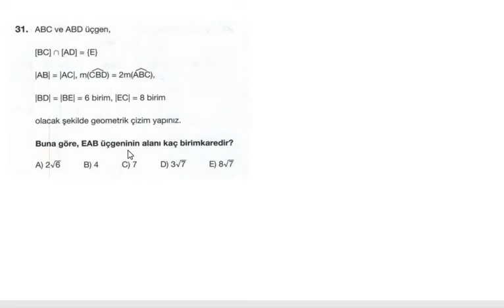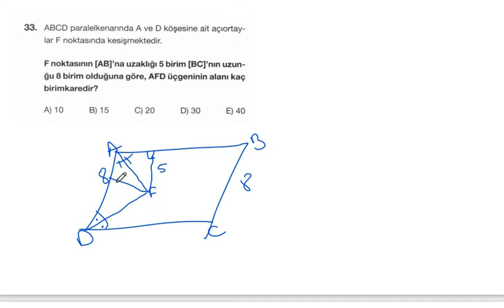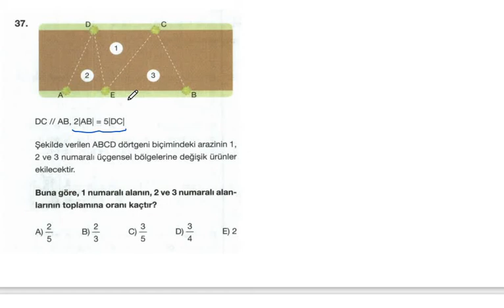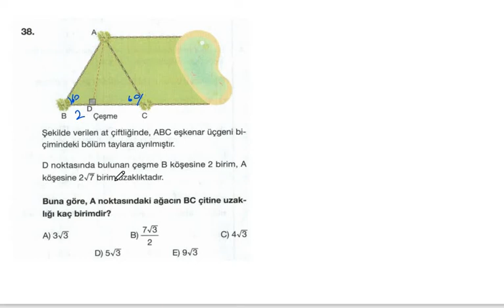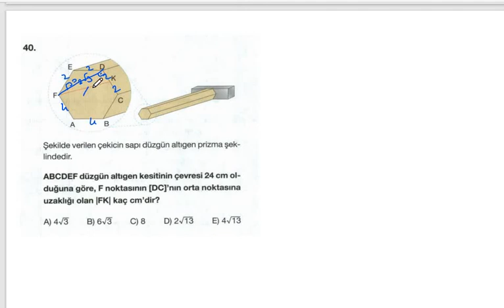GEOMETRİ 6 ARALIK 2021 TYT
6 Aralık 2021 - TYT Denemesi Çözümleri